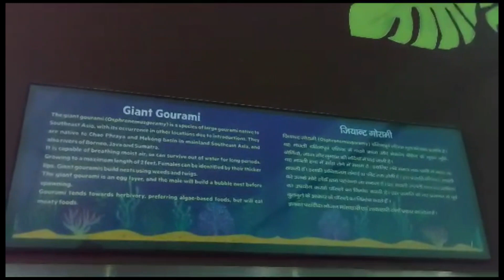Visit to Aquatic World :: Dehradun Zoo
An aquarium named as Aquatic World was recently opened at Dehradun Zoo which now houses several rare fish species. Some of the fish species that can be seen in Dehradun Zoo fish aquarium are Silver Shark fish, Oscar fish, Goldfish, Dollar fish, Zebra Danio fish, Jaguar fish, Texas Cichlid, Buffer Fish, Green Terror fish and Aligator fish. While paying a visit to Dehradun Zoo, one must visit the Aquarium which is no less than a treat for the eyes. The entry fee for Deharadun Zoo Aquarium is Rs. 50 per person.
Formerly known as Malsi Deer Park, the Dehradun Zoo is one of the famous tourist places of Dehradun. It is built on the objectives of ex-situ conservation of wild animals, biodiversity conservation, to develop as an education centre and a Rescue centre for wild animals.

Credits: Abdul Haseeb Wani